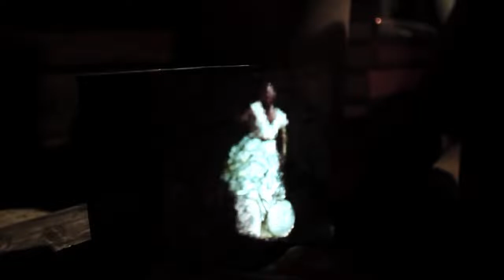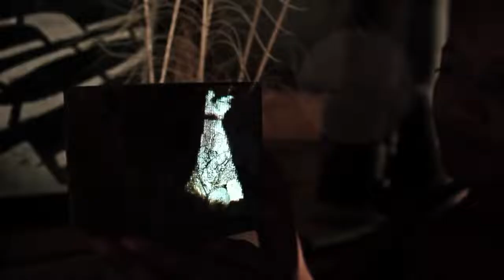If i be wrong